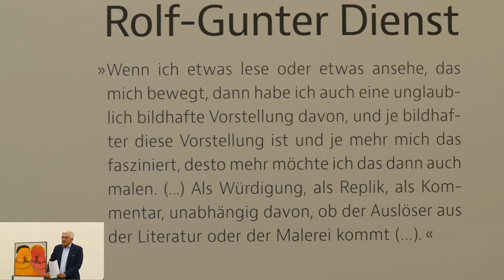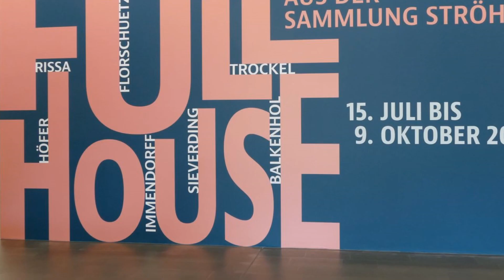14.07.2022 Eröffnung Full House MKM Museum Küppersmühle Duisburg 01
FULL HOUSE - so lautet der Titel der Ausstellung, die am heutigen Donnerstag, 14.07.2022 um 19:00h im MKM Museum Küppersmühle für Moderne Kunst eröffnet wird und einen Einblick in das Haus und die Sammlung Ströher gibt. Beteiligt sind die KünstlerInnen: Rolf-Gunter Dienst, Rosemarie Trockel, Jörg Immendorff, Candida Höfer, Stephan Balkenhol, Katharina Sieverding, Rissa und Thomas Florschütz. Heute morgen wurde die Ausstellung kuratiert von Walter Smerling und Eva Müller-Remmert im MKM vorgestellt. Wir geben einen ersten Eindruck in eine grossartige Ausstellung im Innenhafen Duisburg, die bis zum 09. Oktober 2022 zu sehen ist.